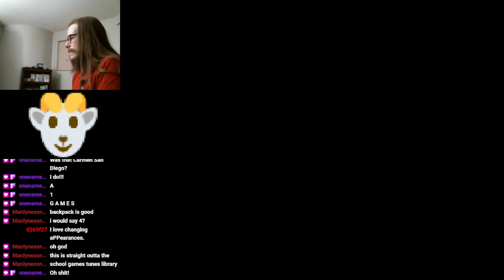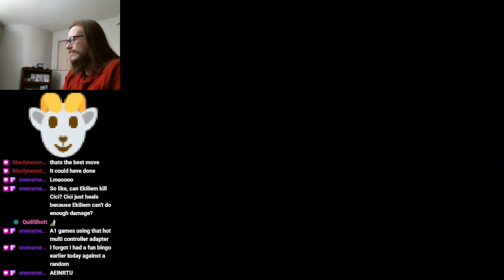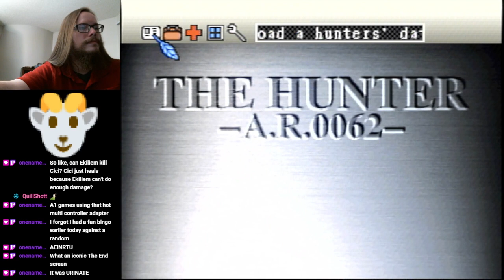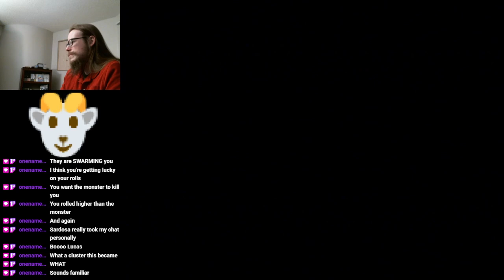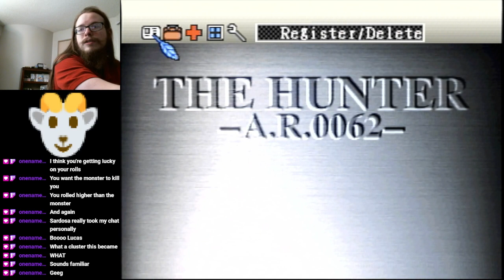[Stream Upload] Battle Hunter - First Playthrough - Pt 1 (17-12-2023)